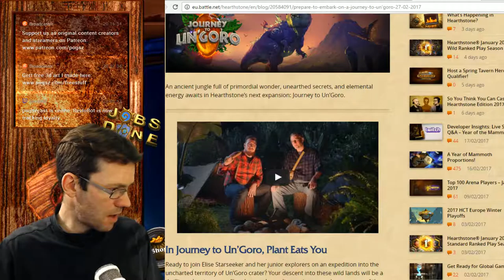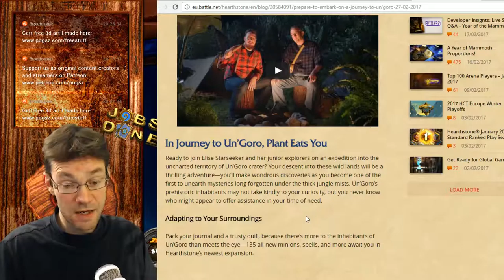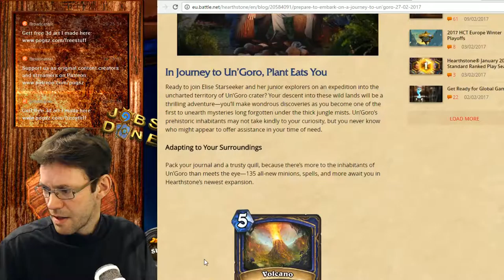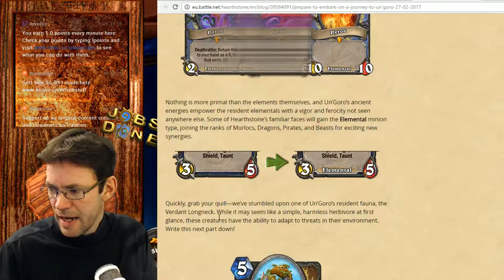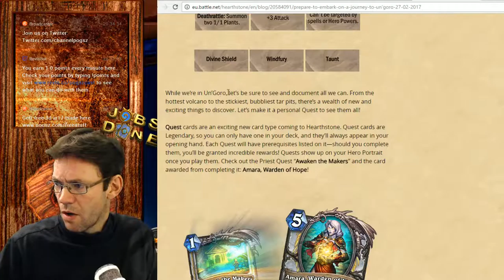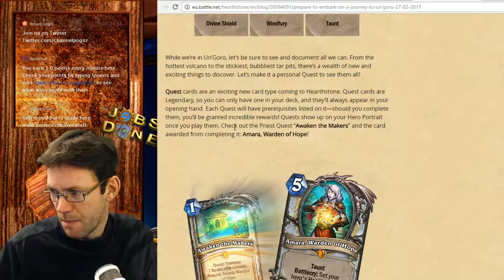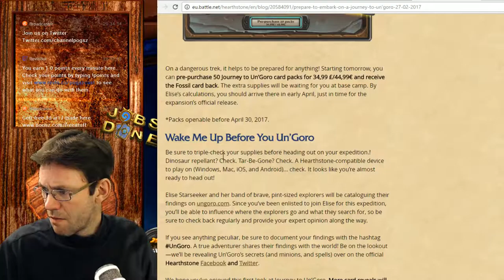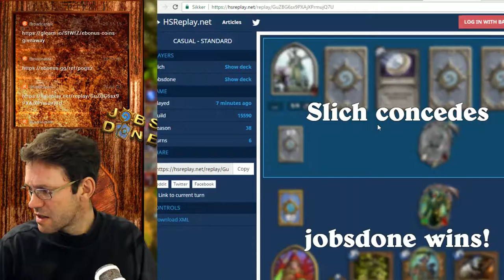Playing the Rouge for the first time on the ladder! :-D